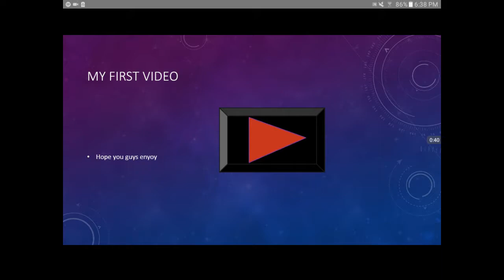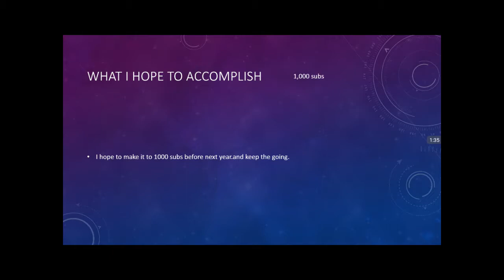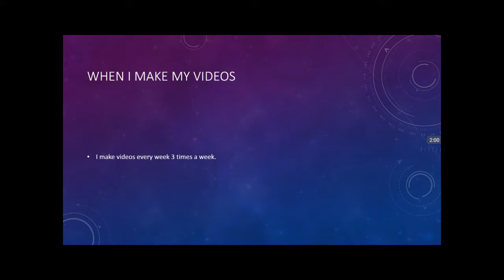My first vid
Hope you guys like my video and also smash that like button for more vids